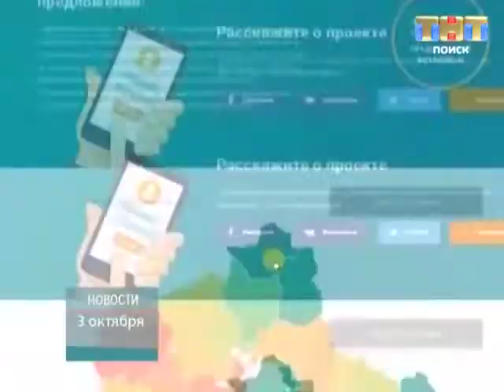ТНТ-Поиск: Новости коротко